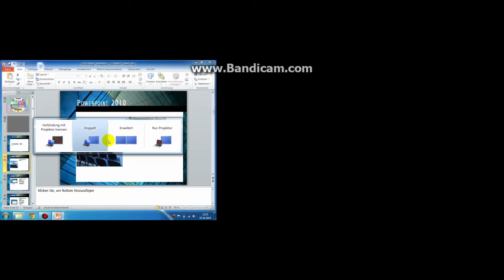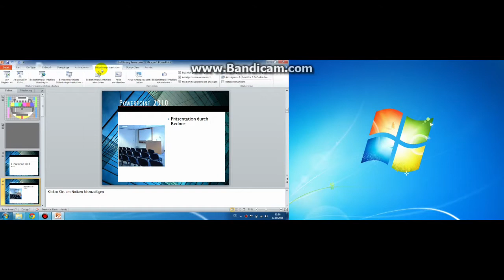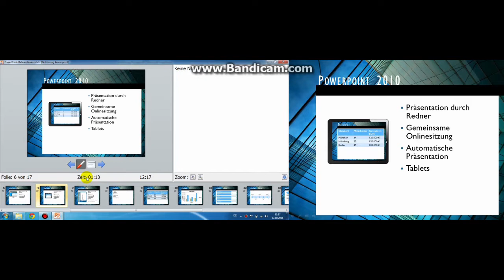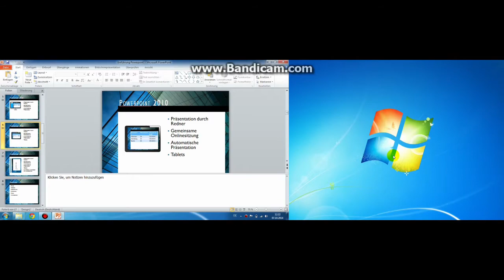07 Powerpoint Referentenansicht